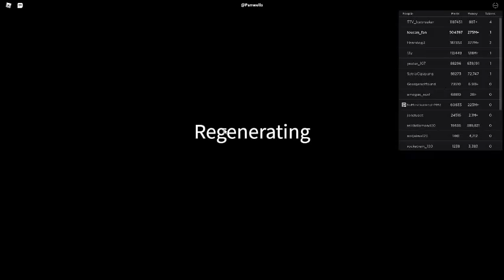Russia Car Crash Compilation 22330